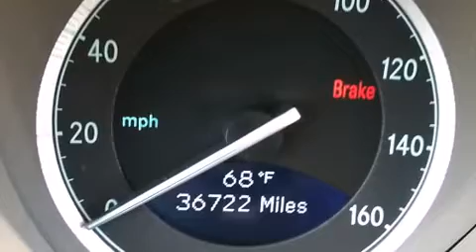2008 Mercedes-Benz SL-Class SL550 in Monterey, CA 93940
Mercedes-Benz of Monterey

Come test drive this 2008 Mercedes-Benz SL-Class. This 2 door, 2 passenger convertible still has fewer than 40,000 miles! Mercedes-Benz made sure to keep road-handling and sportiness at the top of it's priority list. A 5.5 liter V-8 engine pairs with a sophisticated 7 speed automatic transmission, providing a smooth and predictable driving experience. Mercedes-Benz prioritized handling and performance with features such as: power trunk closing assist, a leather steering wheel, an outside temperature display, automatic dimming door mirrors, rain sensing wipers, power windows, and power front seats. With high intensity discharge headlights illuminating your path, you'll always appreciate maximum visibility. Premium sound drives 8 speakers, providing you and your passengers a sensational audio experience. Mercedes-Benz ensures the safety and security of its passengers with equipment such as: dual front impact airbags with occupant sensing airbag, knee airbags, integrated roll-over protection, traction control, brake assist, anti-whiplash front head restraints, ignition disabling, an emergency communication system, and 4 wheel disc brakes with ABS. Electronic stability control ensures solid grip atop the road surface, no matter how challenging the driving conditions. It also arrives with a Carfax history report, indicating just one previous owner. Our team is professional, and we offer a no-pressure environment. They'll work with you to find the right vehicle at a price you can afford. We are here to help you.